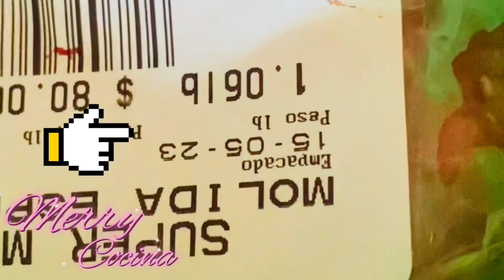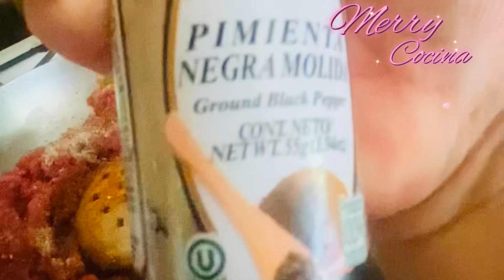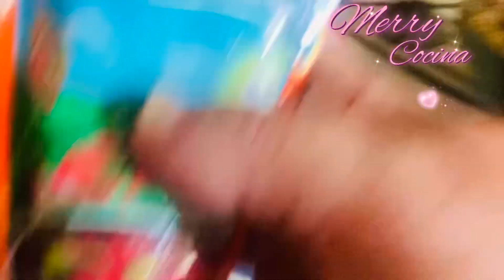pastelitos de carne y papa con sabor salvadoreño😎❤️🌸🌸🌸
1 libra de carne molida de res
4 papas medianas cortadas en cubitos
2 tazas de harina de maíz
1 tomate
1/2 Chile verde dulce
1/4 de cebolla picada
2 ajos picados
Hojitas de alcapate o cilantro
1 sofrito
2 cucharaditas de achiote en polvo
1 cucharadita de pimienta negra molida
1 cucharadita de comino molido
1 cucharada de sasonador de res para la carne
1 cucharadita de consomé de pollo para la masa
1 cucharadita de salsa inglesa
(Opcional)
1 cucharada de mantequilla o margarina vegetal al tiempo
1/8 de cucharadita de bicarbonato de sodio o si no tienes ponle polvo de hornear
Agua para la masa la necesaria
Aceite vegetal el necesario para freír